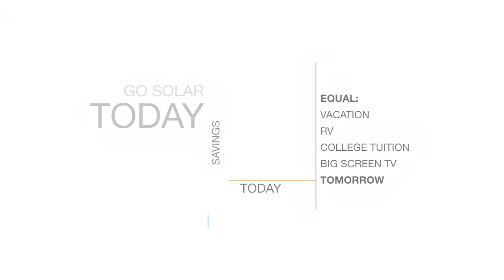Long Beach Solar Panel Installer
Servicing homeowners in Long Beach, CA and all of their solar panel installation needs. Call today for a free solar panel installation quote.